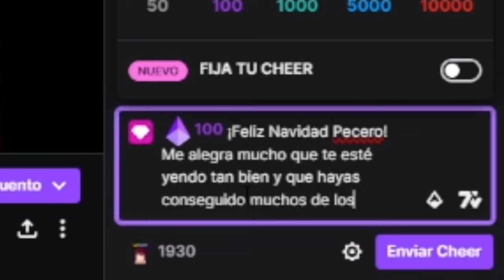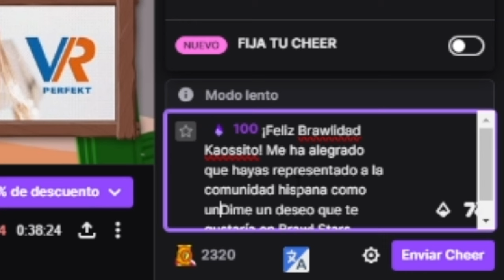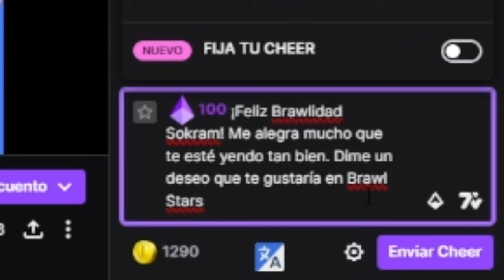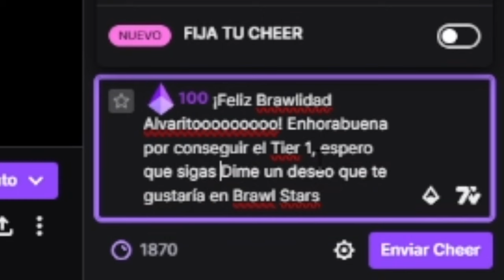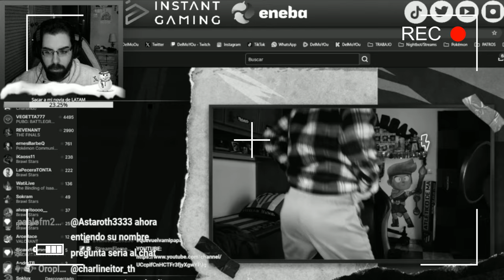DONANDO A CREADORES DE CONTENIDO DE BRAWL STARS POR NAVIDAD 🎅🏼❄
Twitch.tv/DelMoYOu